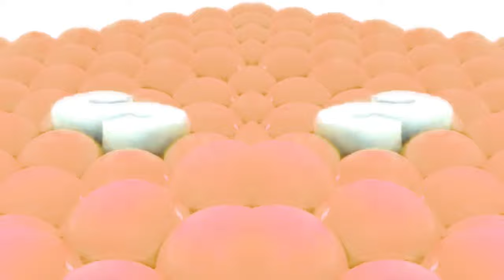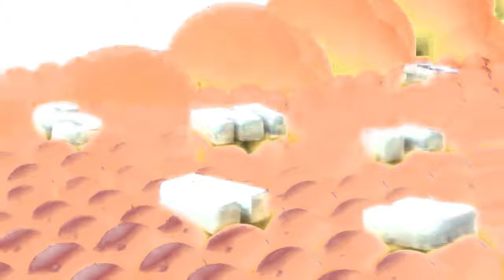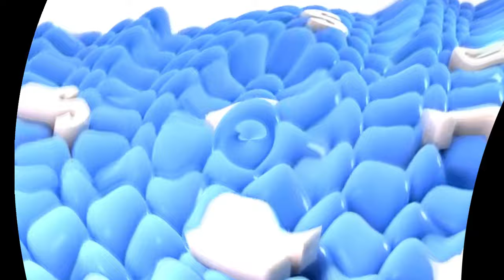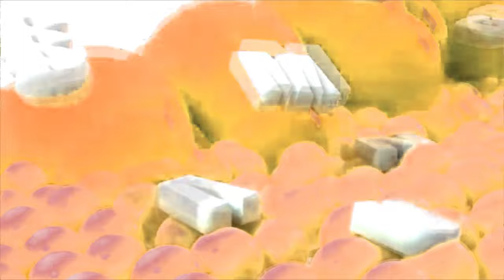Samsung Logo Balls G Major Collection (631-660)